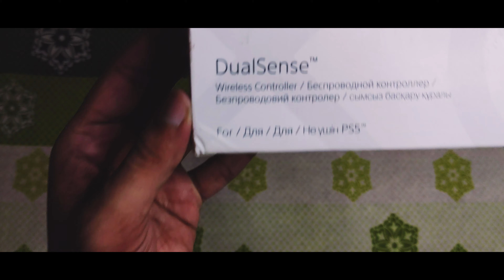PS5 Midnight Black Wireless Controller Unboxing [ASMR]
In this video, I've made an attempt to make an unboxingasmr of my new PS5 Midnight Black Controller. Also tried to add a bit of flavor with a pinch of color grading with the intention to give it a cinematic effect.